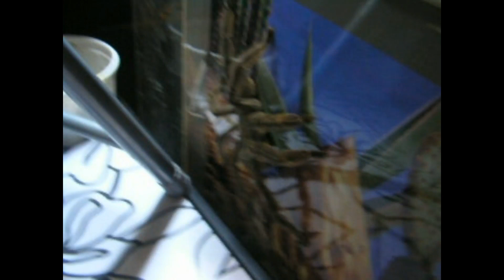Psalmopoeus cambridgei - Mating By MortuM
Subfamilia: Selenocosmiinae
Genero: Psalmopoeus
Especie: P. cambridgei

Trinidad

Edited By MortuM